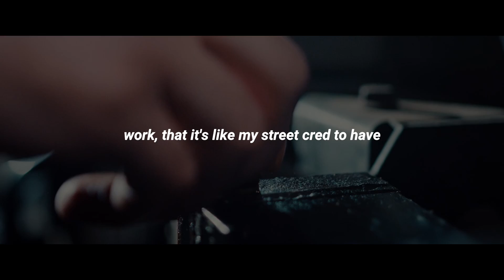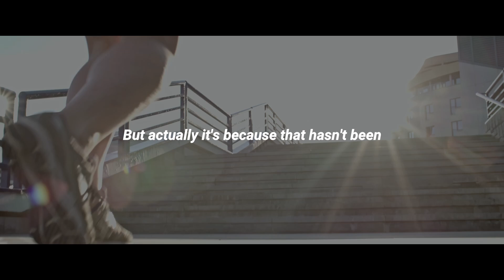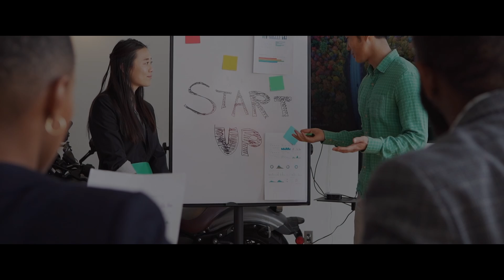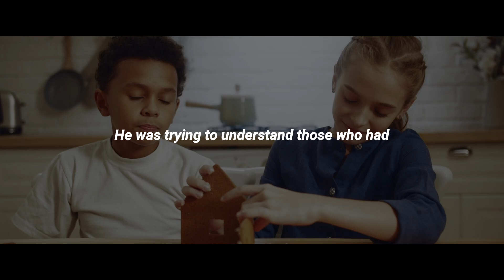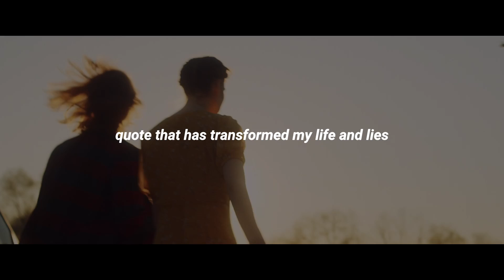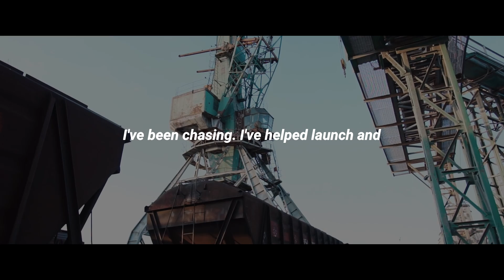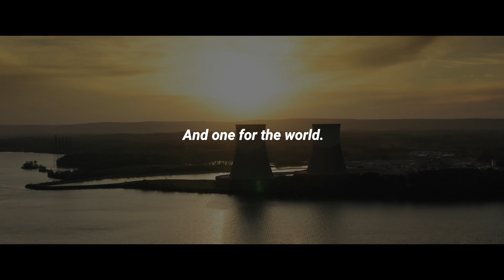04 Focus On Slower Moving Content#inspiration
Be motivated to go for your dreams and focus on your goals